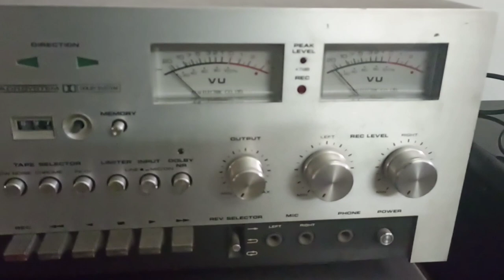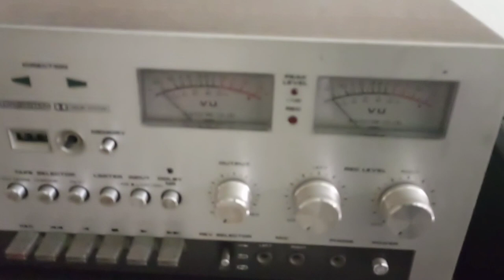akai 730 d vintage cassette player